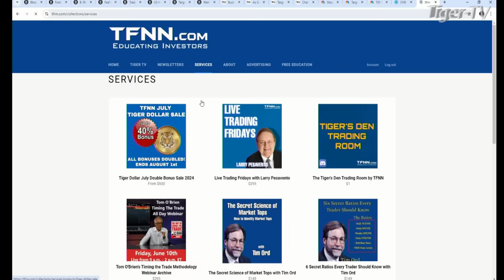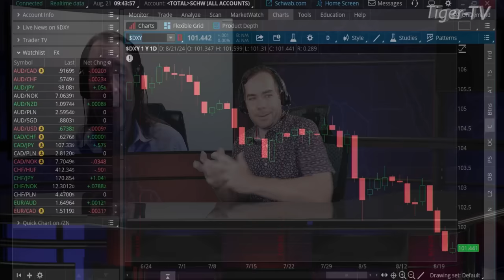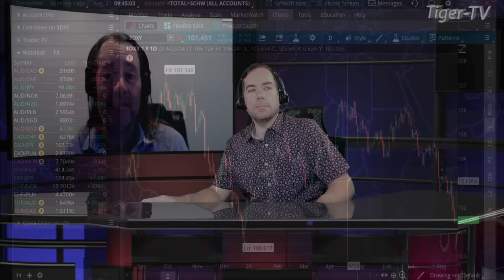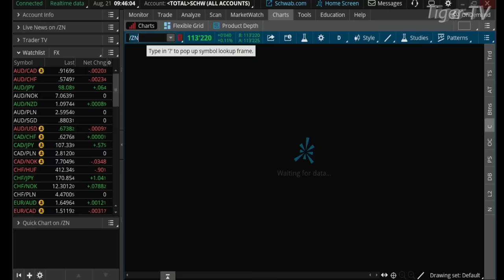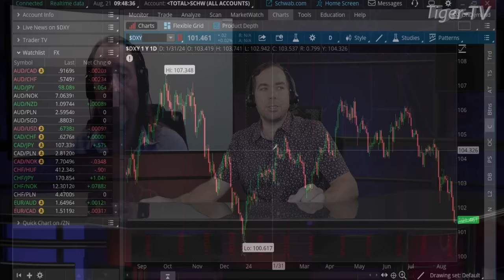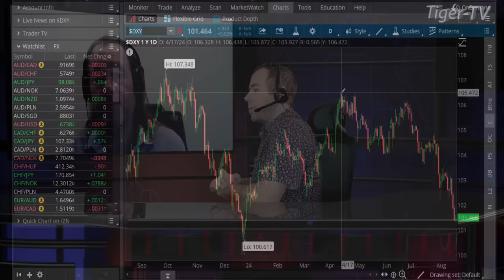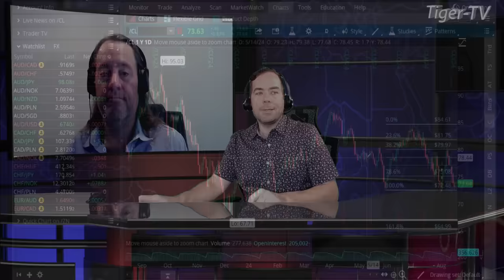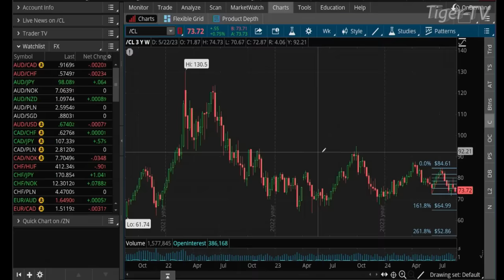August 21st, Teddy Kekstadt on The Morning Market Kickoff- 2024